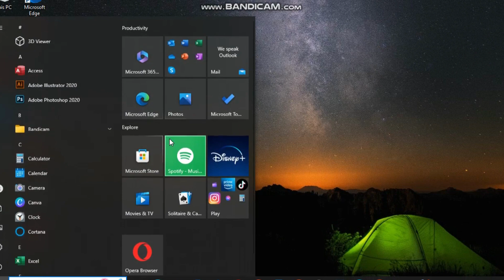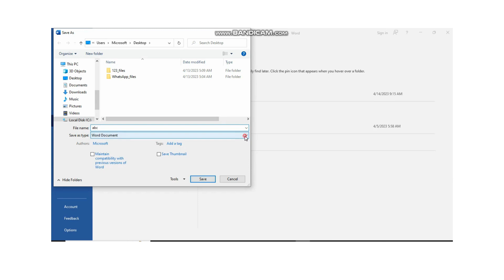"Master Microsoft Word: The Ultimate Beginner's Guide to Word Essentials"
New to Microsoft Word or just want to brush up on your skills? This beginner-friendly tutorial is perfect for you! Join us as we walk you through the essential features and functions of Word, helping you create, edit, and format professional documents with ease. From basic text editing to more advanced features like tables, images, and styles, we've got you covered!